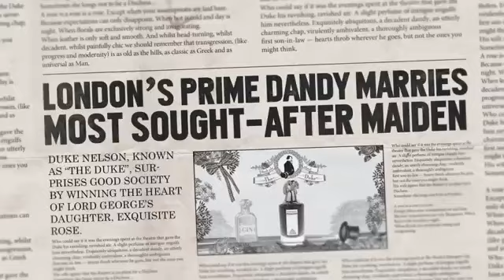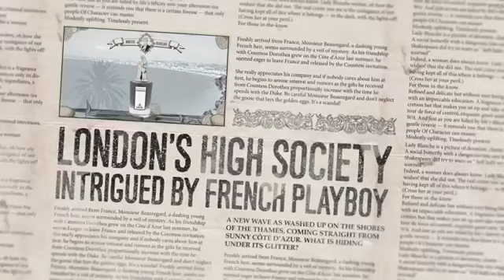Penhaligon’s Portraits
Profumeria Lorenzi in Paolo Sarpi a Milano propone PENHALIGON'S PORTRAITS oltre ad una selezione dei migliori prodotti dell’alta profumeria per offrire un’alternativa ai brands della profumeria tradizionale, valorizzare i grandi classici e riservare il giusto spazio anche alle novità: Profumeria Lorenzi offre la perfetta empatia tra voi e le fragranze più raffinate, opera di veri artigiani del profumo. Profumeria Lorenzi in paolo Sarpi 62 Milano è concessionario ufficiale PENHALIGON'S PORTRAITS
Profumeria Lorenzi dal 1924 in Paolo Sarpi a Milano è un negozio unico nel suo genere, all’avanguardia, un punto vendita in cui si fondono l’eccellenza la famigliarità e la professionalità, in cui i prodotti vengono raccontati ai clienti. Profumeria Lorenzi in Paolo Sarpi a Milano è un luogo in cui i protagonisti sono i clienti con la loro scelta, il loro desiderio di acquistare. Profumeria Lorenzi a milano consiglia PENHALIGON'S PORTRAITS